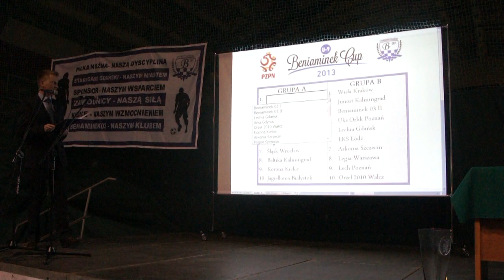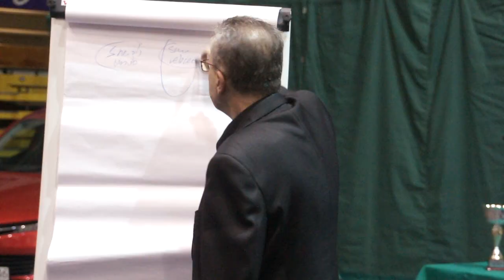Turniej Beniaminka 1 dzien 24STAROGARD.PL